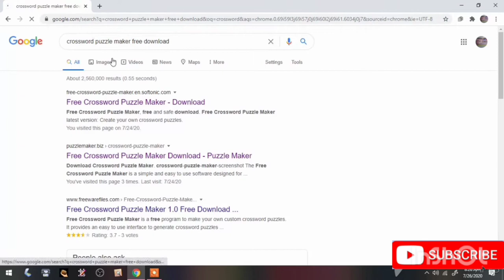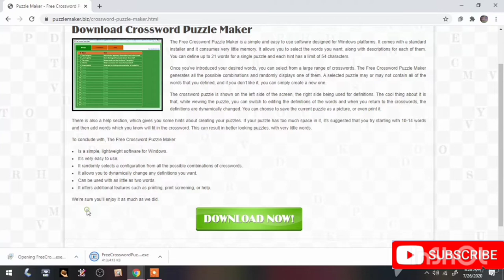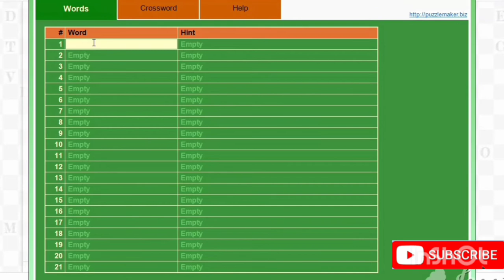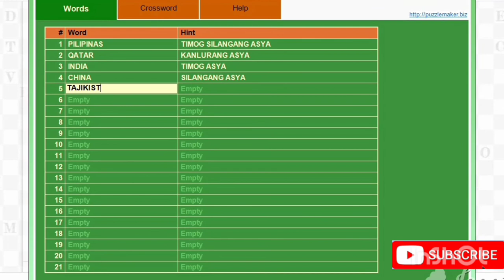HOW TO DOWNLOAD CROSSWORD PUZZLE MAKER (step by step tutorial) tagalog | Teacher RR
Nahihirapan ka bang mag download o gumawa ng crossword para sa mga studyante mo??

I GOTCHUU!!

Panoorin lang ang video na ito para matutunan mo kung paano Magdownload ng CROSSWORD PUZZLE MAKER para madali na lang ang paggawa mo ng CROSSWORD PUZZLE...

Ang app na ito ay sobrang daling gamitin para sa pagbubuo ng mga CROSSWORDS..

Ang aking ginamit na GADGET ay Laptop Windows 10 ..

kung ikaw ay naka Windows 10 ito na ang para sayo..

WHEN YOU ARE A FOREIGNER YOU CAN USE MY SUBTITLES,, JUST CHOOSE YOUR LANGUAGE AND THEN YOU HAVE SUBTITLES..

PLS

COMMENT what do you want to know and I gotchu